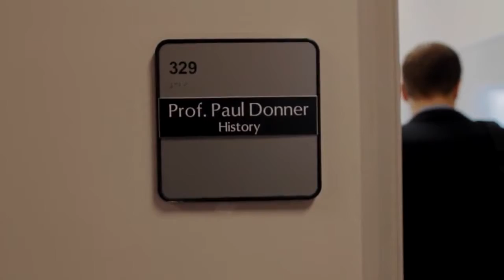Dollface | Screambox Horror Streaming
A group of college students researching Dorchester Stewart, better known as the infamous killer Crinoline Head, return to the scene of the horrific murders that happened in 1996.

Start Screaming. 7 days FREE

We love horror. That’s why Screambox brings you the best in chilling, blood-curdling, terror that will make you shudder, scream, and beg for more! Every type of terror - Supernatural, Slashers, Classics, Zombies, Extreme, Psychological, Cult, Underground, Banned and more. Find horror movies you won’t see anywhere else. Watch anywhere. Try it Free Today! No Risk.

Follow our screams:
Facebook.com/screamboxtv
Instagram.com/screamboxtv
Twitter.com/screamboxtv